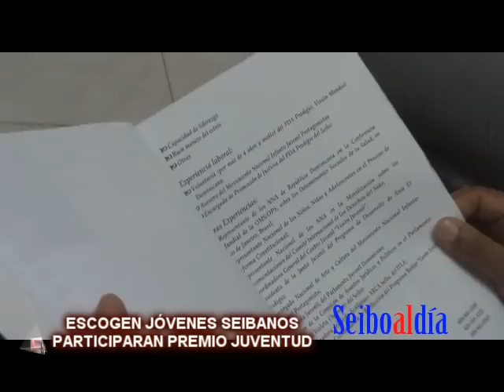ESCOGEN JOVENES AL PREMIO PROVINCIAL JUVENTUD LISTO